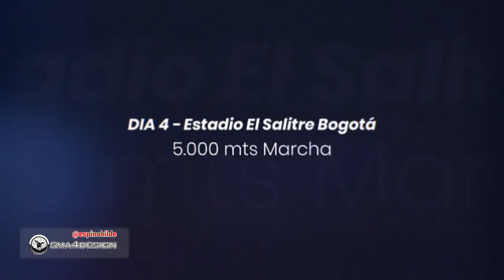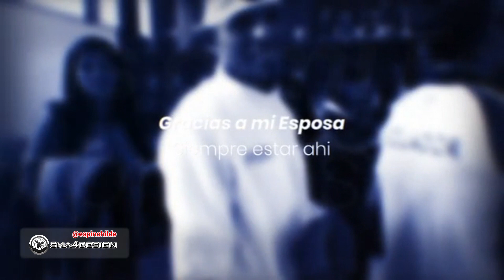CAMPEÓN SUDAMERICANO ATLETISMO MASTER BOGOTÁ 2022 "Hildebrando" Jose Espino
Agradecimientos:
A mi amada esposa Anais López quién has estado conmigo en las buenas y no tan buenas sosteniéndome.
Pedro Cañizares (Entrenador)
Elizabeth Ibarra (Catapecu)
Fidel Burga, Julio Linares (ADAS)
Reinalia Sierralta
Jaime Cruz (Colombia)
Dra. Daysi (Fundadeporte)
Hotel Palace (Venezuela)
Atte: "El Kamikaze Hildebrando"